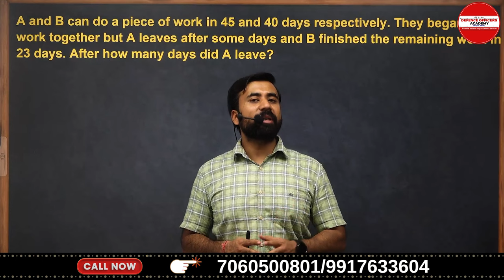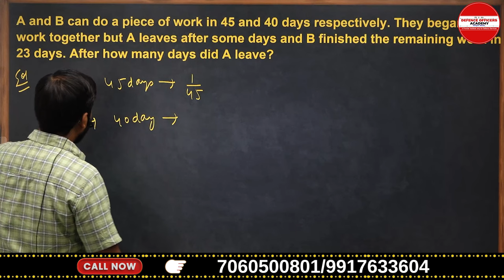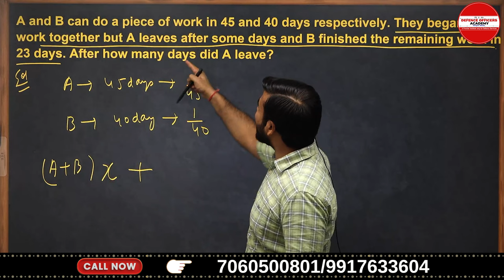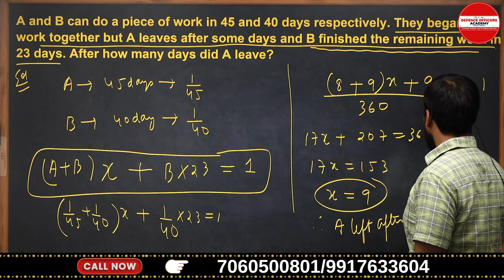RIMC MATH CONCEPT SERIES DAY 23 /30 TIME & WORK - 3 | BY -SURAJ SIR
Academy Features:
- Best Faculty.

Social Media-8